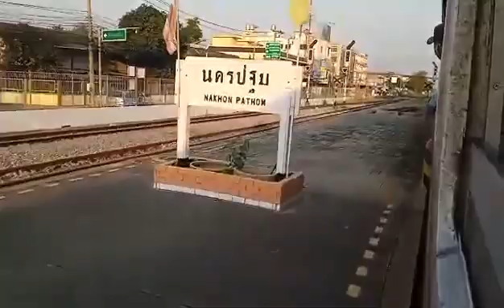ขบวน 254 ออกจากสถานีนครปฐม